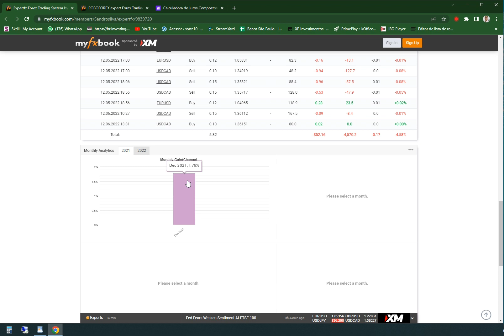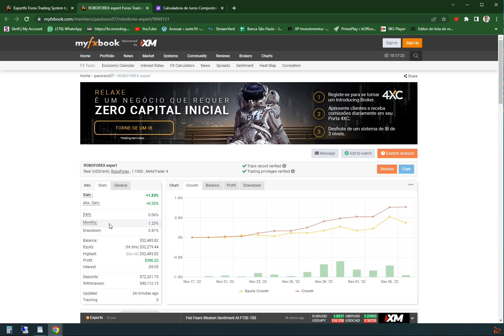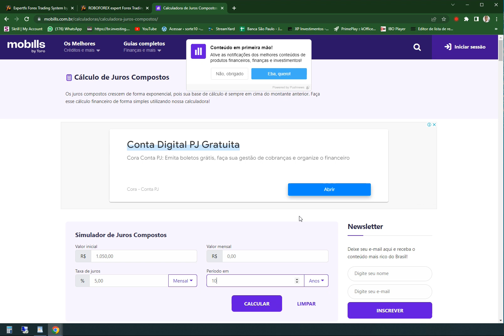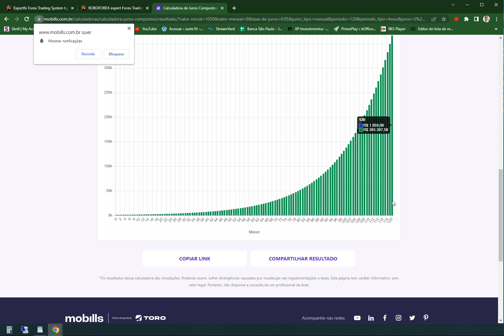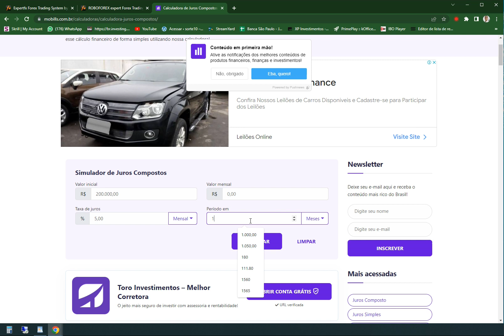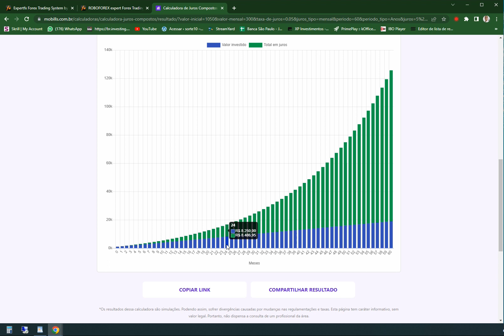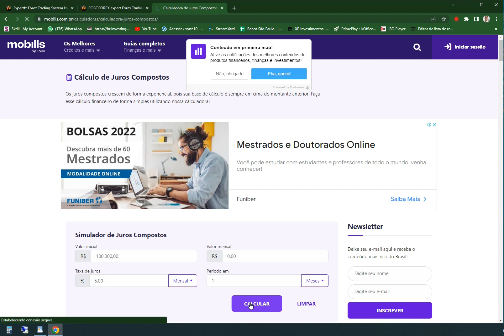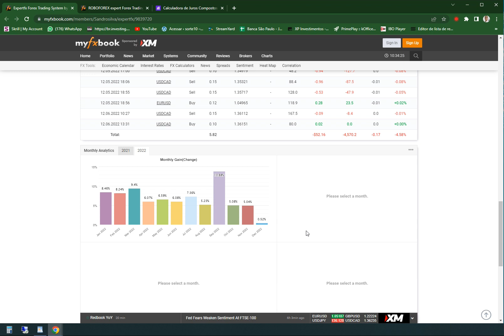Relatório Do Robô da ExpertFX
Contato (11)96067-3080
Grupo Whtas